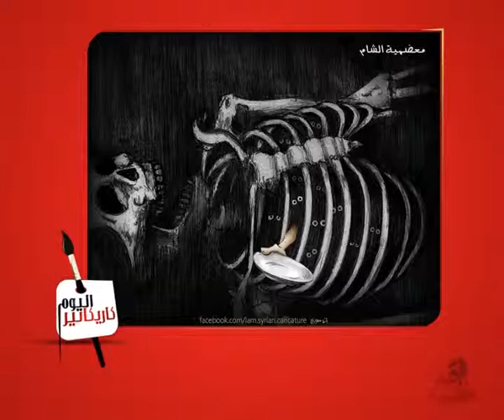كاريكاتير 16 11 2013